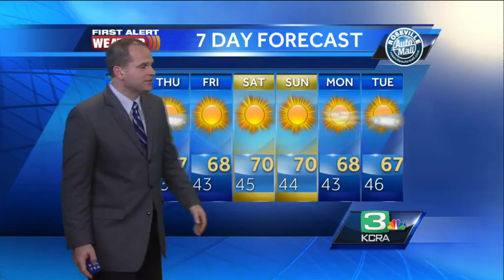Dirk's Noon Forecast 2.19.14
When the north breeze will decrease and when temperatures will peak.